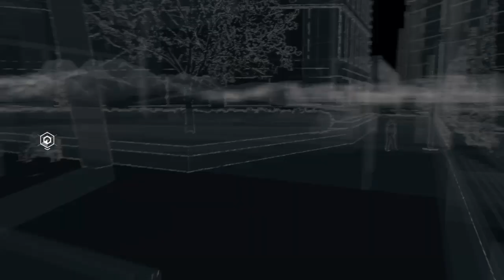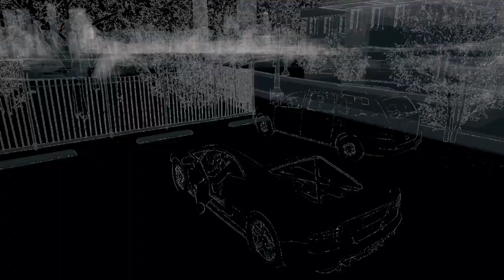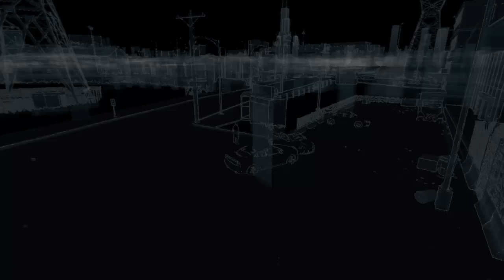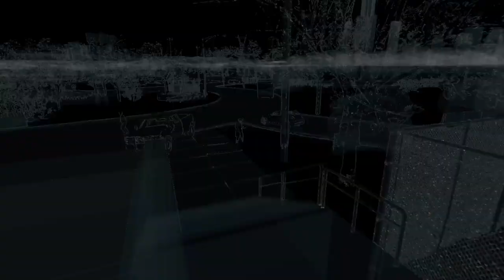WATCH_DOGS Walkthrough Part 67